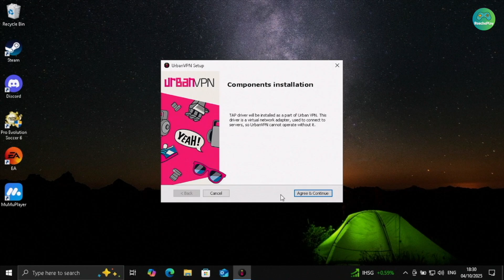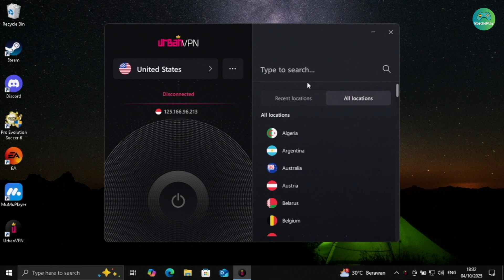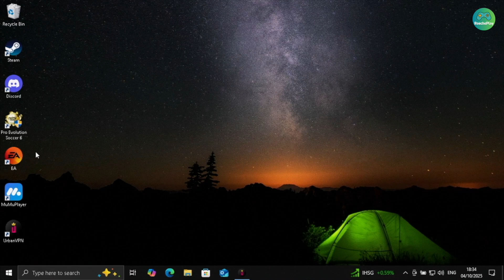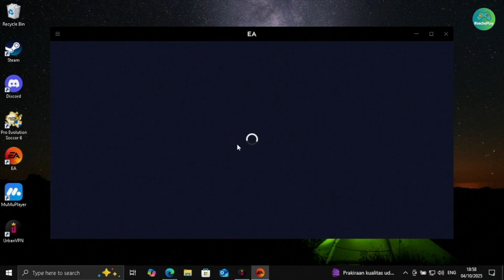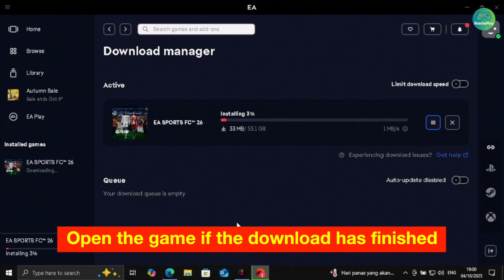How to Download FC 26 Showcase for Free PC and Laptop Windows Using Official EA App ‼️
Learn how to download FC 26 on PC for free now. Here is full tutorial how to download FC 26 Showcase and get FC 26 Showcase for free to PC Laptop. It is available in Mexico Colombia and UAE United Arab Emirate